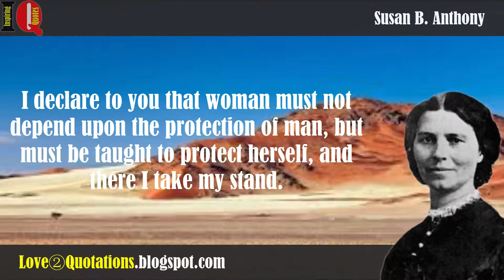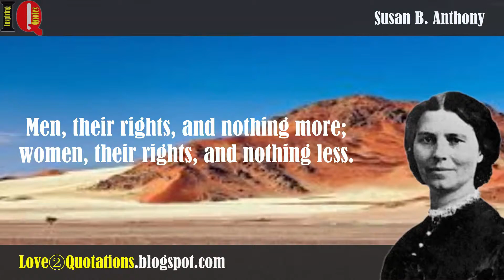Susan B. Anthony Inspiring Quotes About Woman, Equality, Rights (COMPILATION)